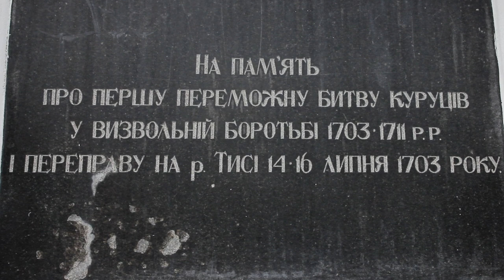Закарпатські угорці і русини разом вшанували пам'ять борців за свободу